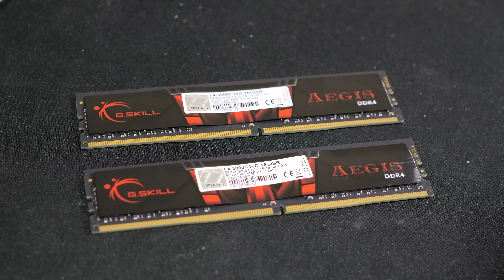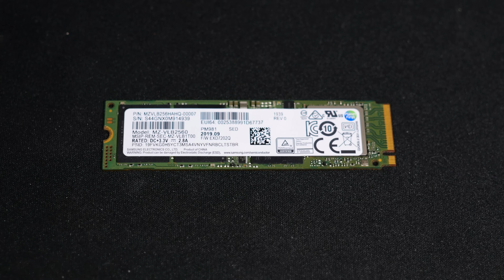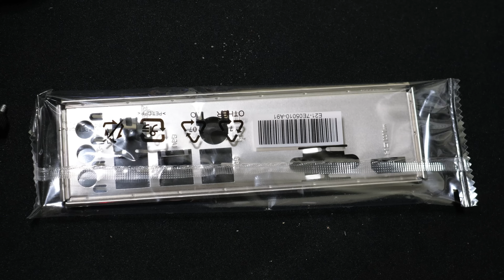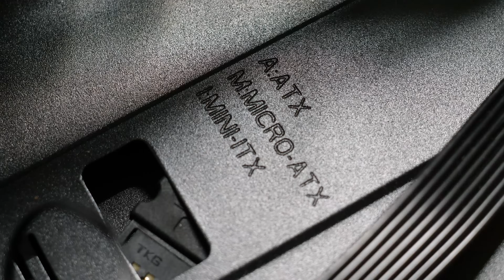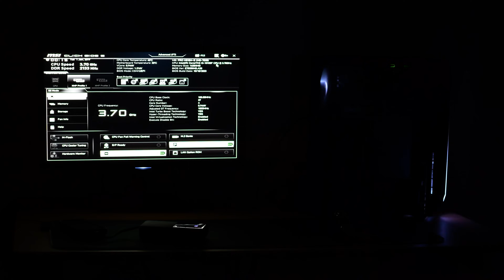Így szerelj össze egy számítógépet!